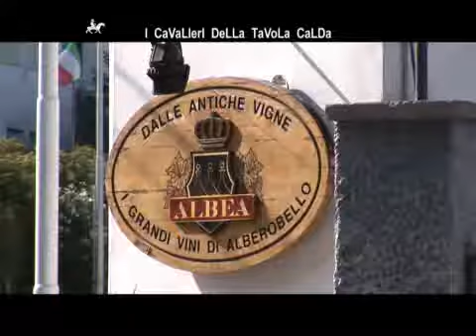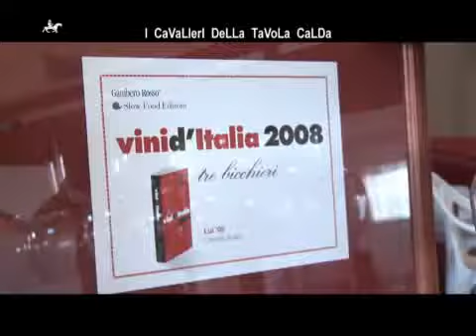Eccellenze pugliesi- cantine Albea di Alberobello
Dalla fiction-tv I Cavalieri della Tavola Calda di TUPUGLIATV
dalle antiche vigne i grandi vini di Alberobello della cantina ALBEA